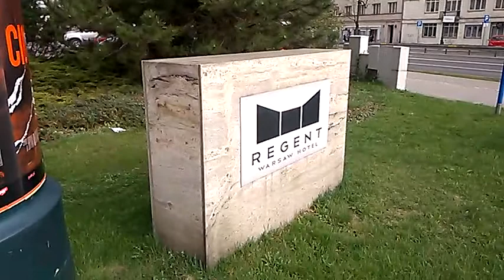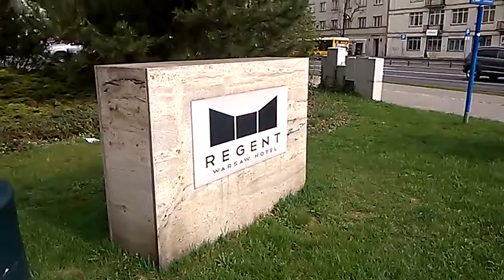DAMY RADĘ,GDY MAZUR ZA DORADZANIE NA STRONĘ PEPICZKÓW PRZEPĘDZIMY I PO LICHWIE!!!